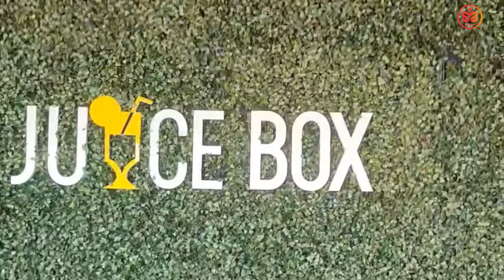ജീവിതത്തിൽ ആദ്യമായി എനിക്കും കിട്ടി... അത്...!!!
പോരുന്നോ കൂടെ...? ഒരു യാത്ര പോയി വരാമെടോ... 😄😍

let's go. it's about happiness

connect me :-

My gadgets -

Realme xt
ekon h9r

Edit-

Kinemaster pro v.15
VN

Musics :-